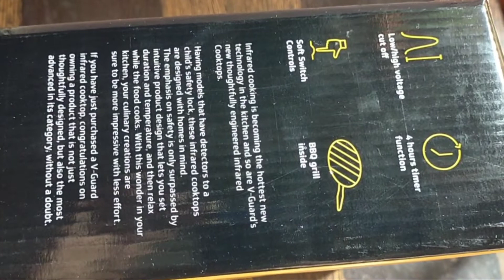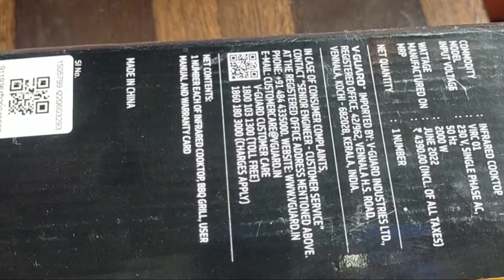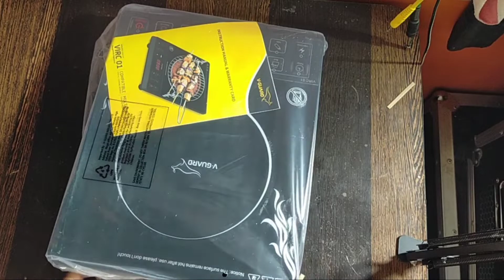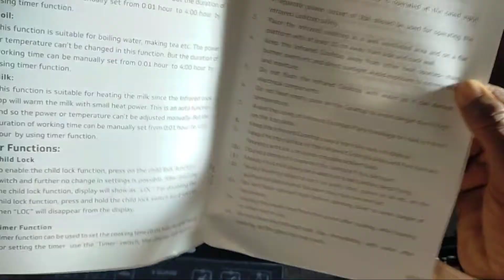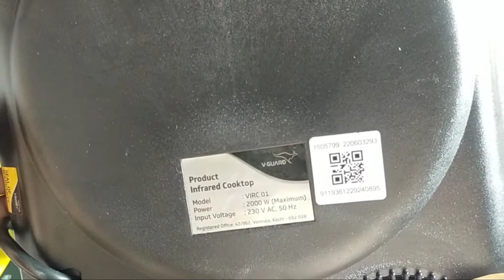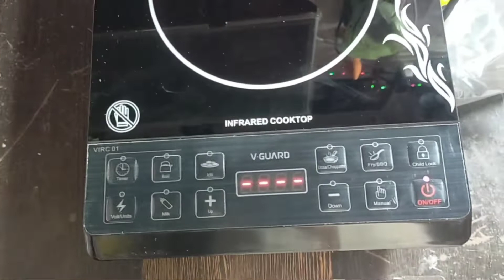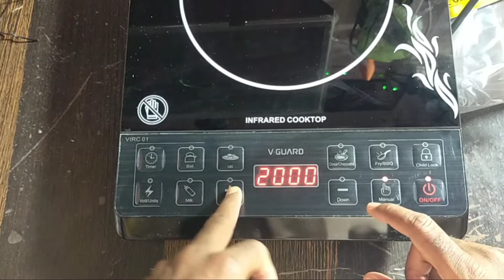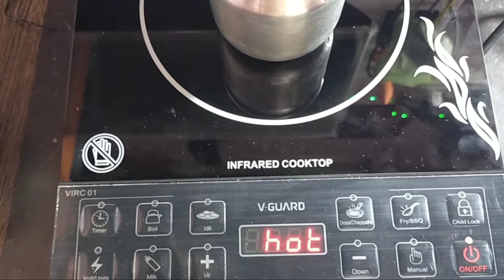V-Guard VIRC 01 Induction infrared Cooktop (Black, Push Button)